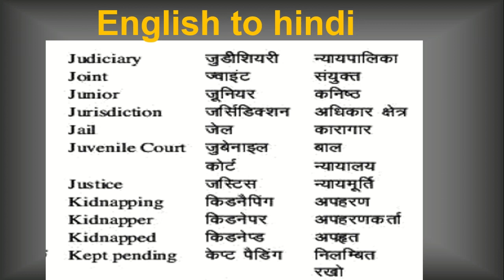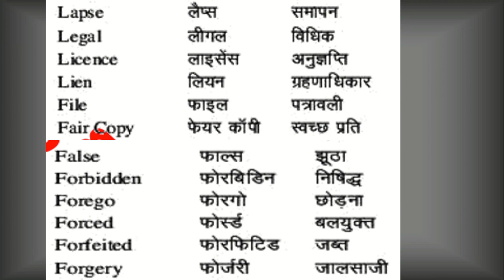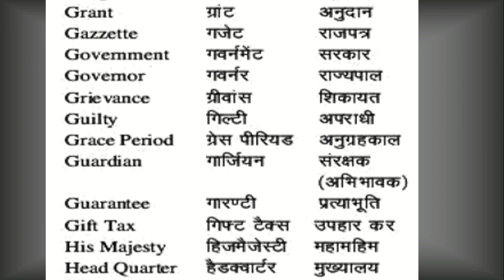RO/ARO mains|पारिभाषिक शब्दावली (PART-3)|English to hindi| preparation|planning |strategy |upsc